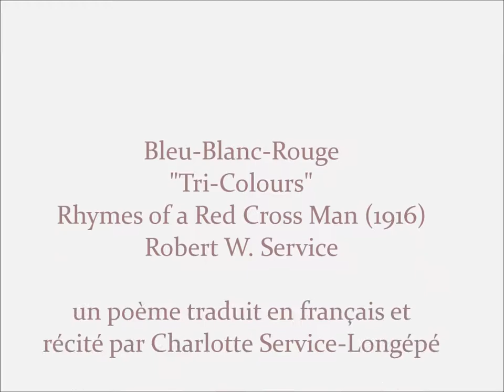Bleu-Blanc-Rouge, poème Robert W. Service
Robert W. Service (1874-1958) débuta sa carrière en poétisant l’esprit aventurier des pionniers du Grand Nord canadien sous les aurores boréales du Yukon puis utilisa cette même capacité à retranscrire la réalité pour décrire le conflit de la Guerre 14-18 dans une forme humanisée unique. Il a dépeint avec empathie le quotidien du simple soldat Allié ou Allemand pris dans l’engrenage implacable des batailles meurtrières.
Son recueil de poésie Rhymes of a Red Cross Man (Rimes d'un Homme de la Croix-Rouge) publié en 1916, suite à son expérience en tant qu'ambulancier/brancardier pour la Croix-Rouge sur le front de la Somme, fut en tête des ventes pendant neuf mois.
 Robert W. Service, homme aux convictions pacifistes, partage une vision bouleversante, tout en nuances, inspirant la mémoire des nouvelles générations.

"Bleu-Blanc-Rouge" poème écrit par Robert W. Service, sous le titre original "Tri-Colours", traduit en français et récité par Charlotte Service-Longépé, son arrière petite-fille et biographie.
Plusieurs poèmes sur la Première Guerre Mondiale sont sont publiés "Le Pays de Dinan n°38"  par la Bibliothèque Municipale de Dinan (France) en 2018.